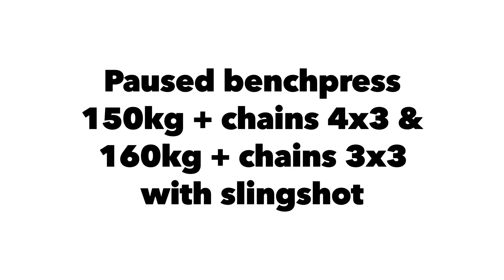Paused benchpress 150kg + chains 4x3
This week second benchpress workout and in this time with chains. This was max what I got without spotter and safe. This was a plan that I do without spotter and safe weights.